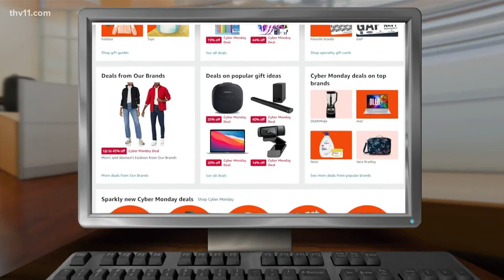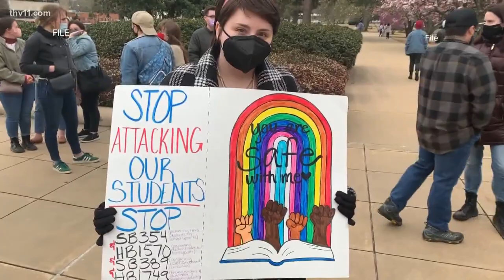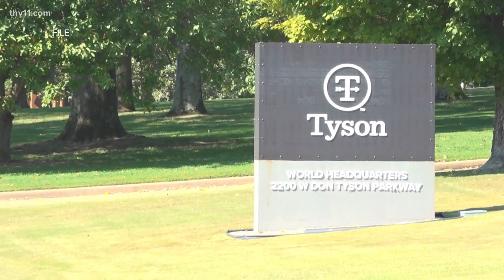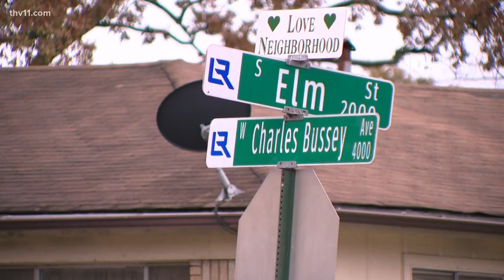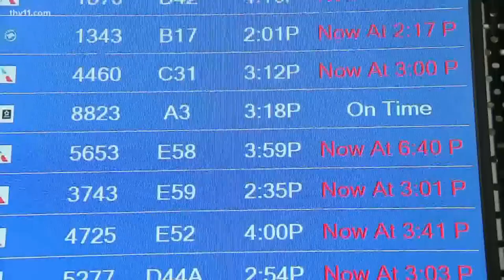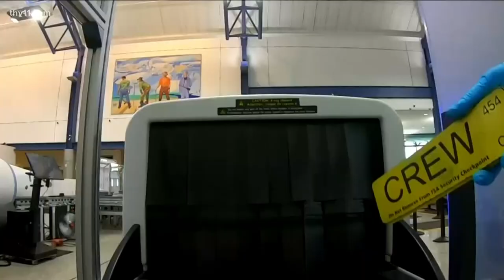Arkansas's top news stories | Nov. 28, 2022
Karen Fuller delivers the top headlines for Nov. 28, 2022, including the latest on the gender affirming care trial in Arkansas.